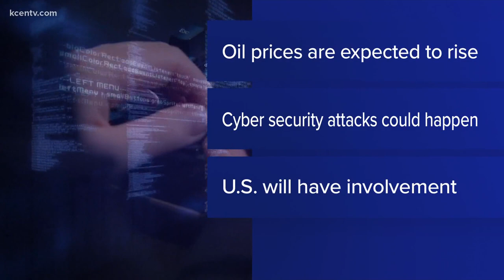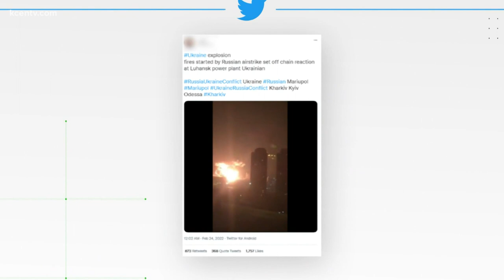The New Era | How will Russia's invasion of the Ukraine impact Central Texans?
Russia invading Ukraine starts a new era across the world including here in Central Texas.